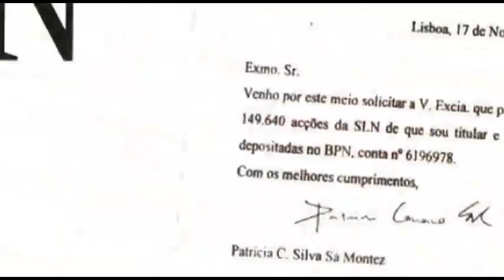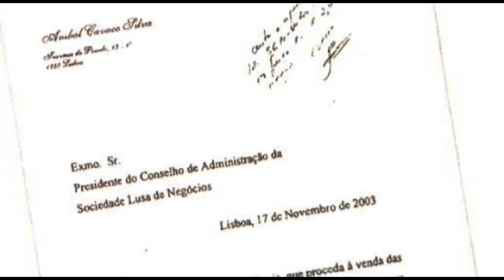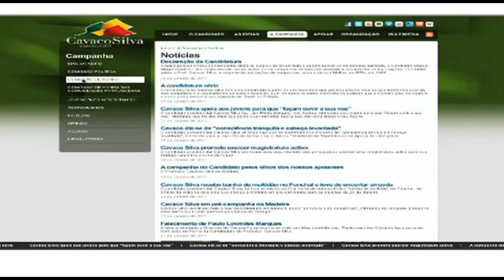Cavaco não quer revelar quanto ganha o tal valor que não lhe chega para pagar as despesas...